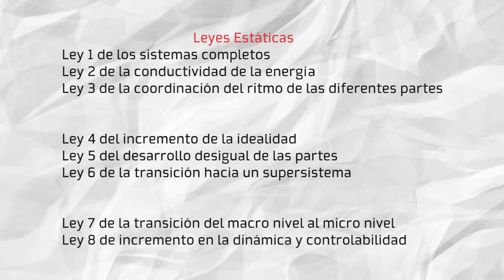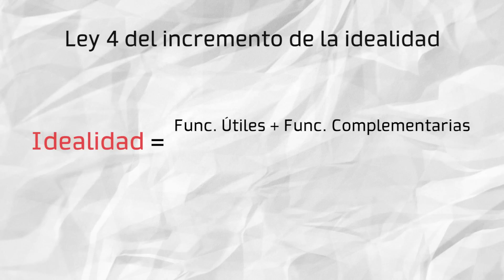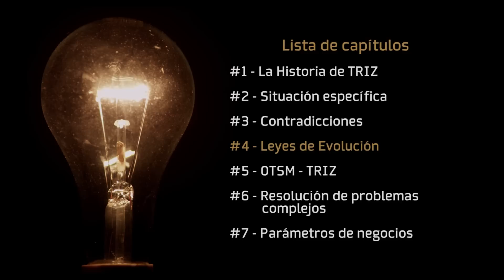¿Como evolucionan los objetos? | TRIZ #4 | Bunker Maker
En este vídeo hablaremos sobre las "Leyes de evolución" , un postulado de TRIZ que nos permitirá entender como van evolucionando los productos y maquinas que utilizamos día a día.

publica tu trabajo con el hashtag BunkerMaker en Instagram o Twitter~